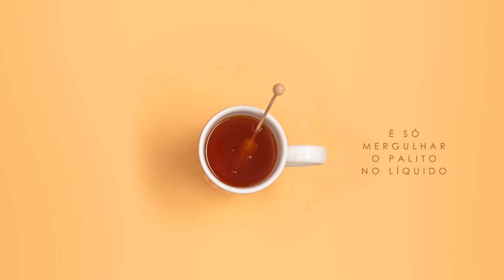Chá com açúcar? Por aqui pode sim!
Nossos palitos de açúcar deixam as bebidas mais amargas com sabor docinho e suave de forma super prática. É só colocar o palito no líquido, dar três voltinhas e voilá. Seus blends favoritos ganham um sabor adocicado e pertinho do natural.

Ah, outra coisa importante de te falar é que os nossos palitos de açúcar são feitos pelo processo de recristalização do açúcar de cana, o que garante a pureza máxima dos cristais de açúcar. Demais né?